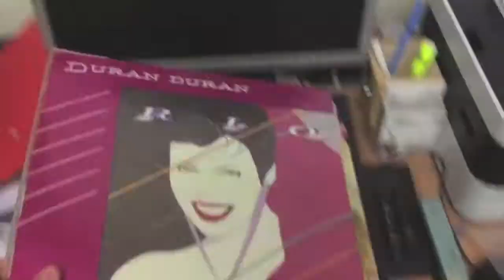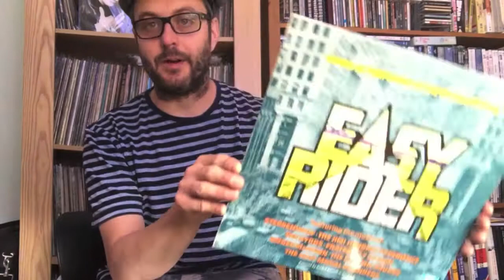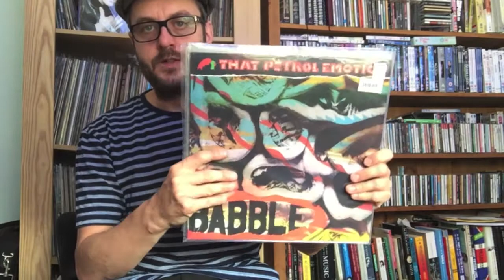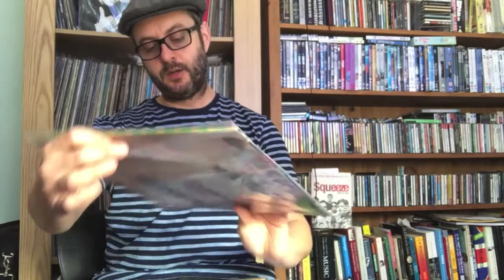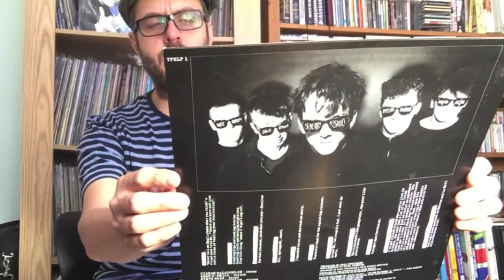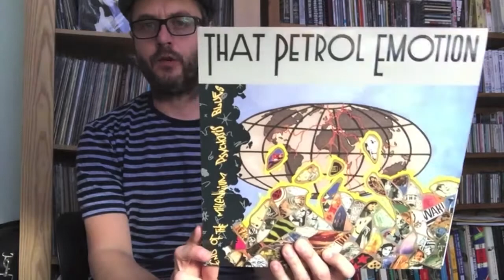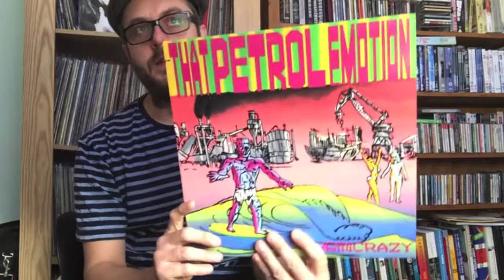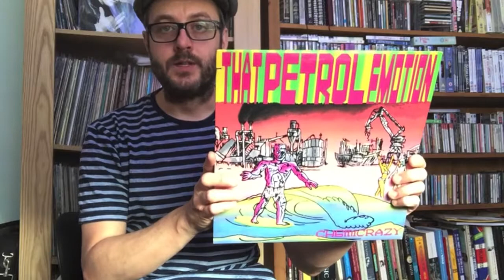Vinyl Finds #16: 3 That Petrol Emotion LPs and other cool stuff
1st video trying to cover the  bunch of finds I stumbled on in a major, freak, Oxfam charity haul a few weeks ago. Enjoy!